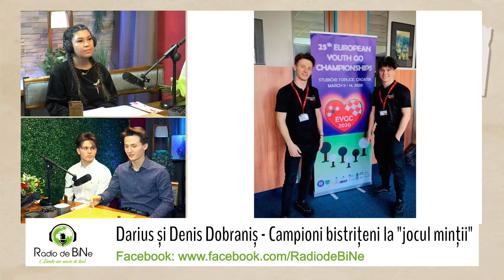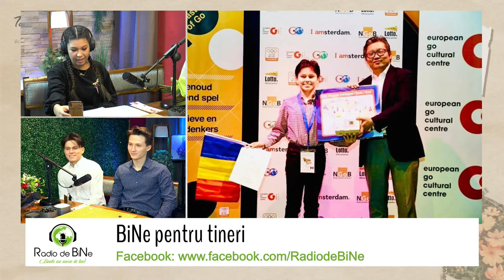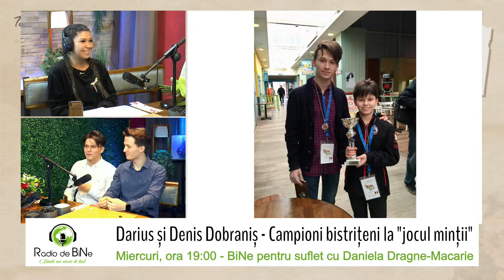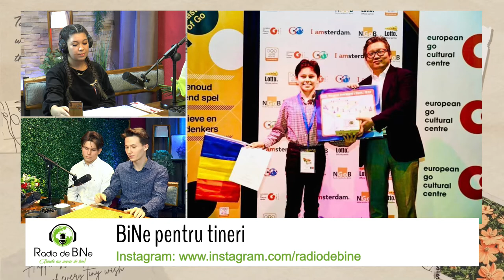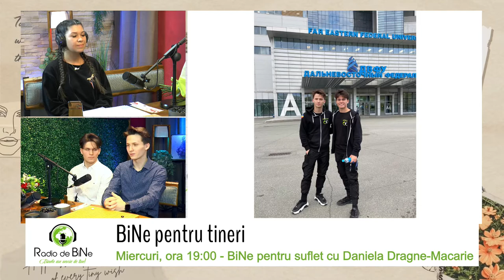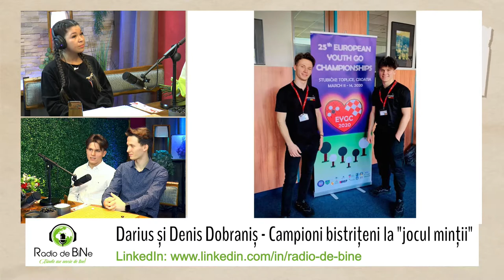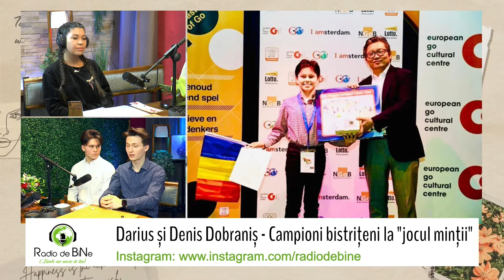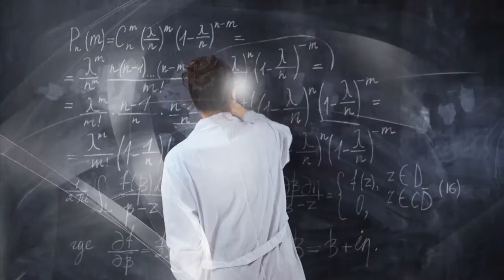Darius și Denis Dobraniș - Campioni bistrițeni la "jocul minții"